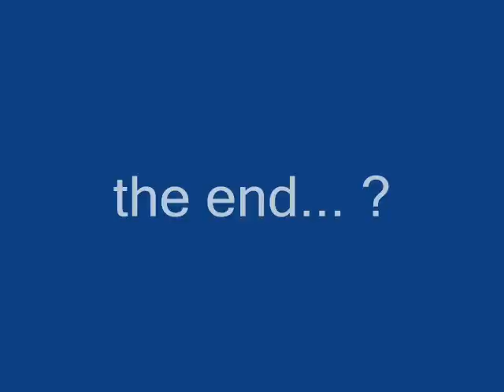Loituma - Leva's polka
Loituma... else? Yes, because I found the names of who is singing. Enjoy ;-)

May C.